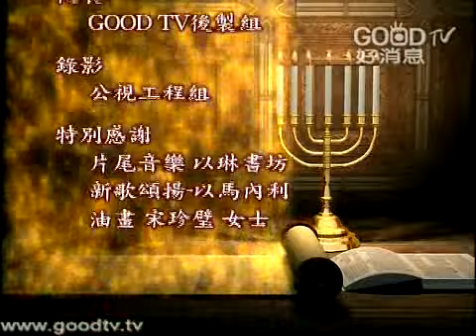作得勝者(12)~鬼附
空中主日學
新約精讀／作得勝者
講員：曹力中牧師
神要作我們的神，我們要作他的兒子，所以神要我們作一個得勝者。在聖經裡面，神看我們是祂的軍隊，是耶穌基督的精兵。神要我們穿上全副軍裝，因為我們需要從事一場屬靈的爭戰。我們都應該要像耶穌基督的精兵一樣，不但作軍隊，而且應該像精兵，擅於打戰、擅於得勝。